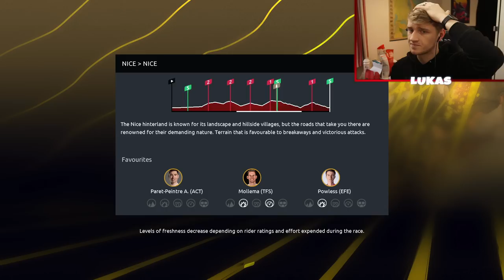Buying Jonas Vingegaard??? - Pro Team #32 | Tour De France 2022 PS4/PS5 (TDF Gameplay Ep 32)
Welcome to episode 32 of this Le Tour De France 2022 Pro Team PS4/PS5 game English gameplay series.

The Tour De France game includes teams like Jumbo Visma, Team Ineos, EF Education, Quick-step, + more

And also riders like Pogacar, Roglic, Bernal, Wout Van Aert, Mathieu Van Der Poel, Evenepoel, + many more!

Console: PS5